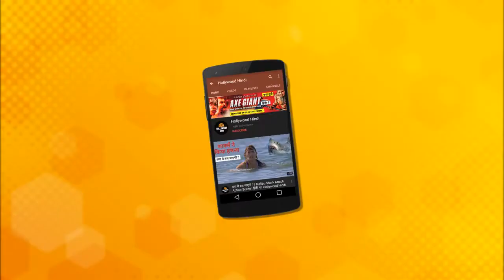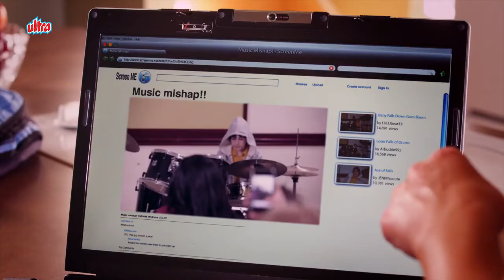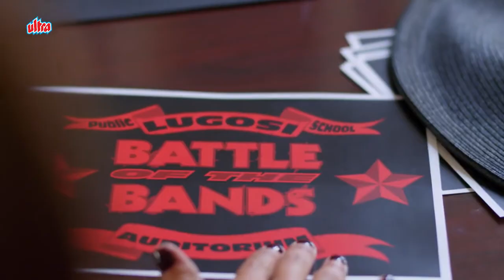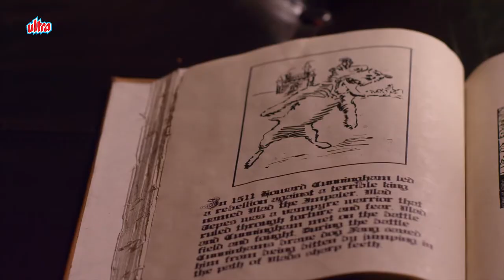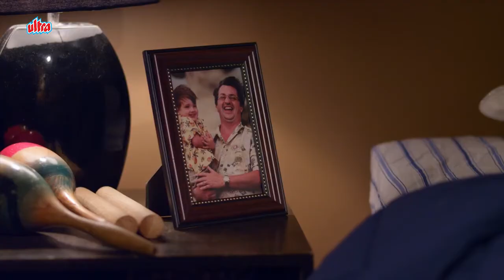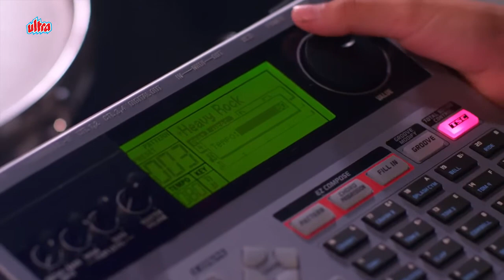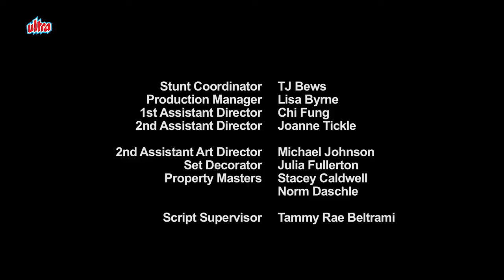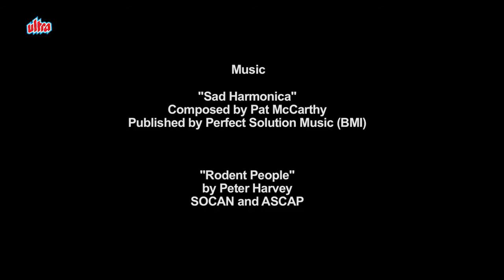Vampire Dog full movie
your quarries:-
Vampire Dog movie
new Hollywood movie
new movie
Hollywood all movie